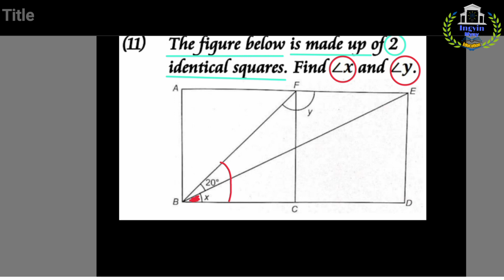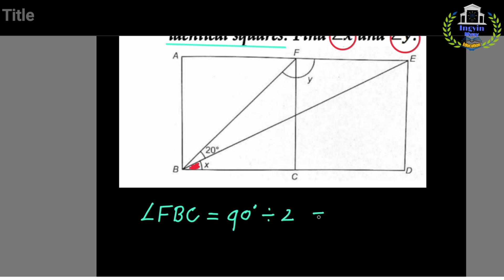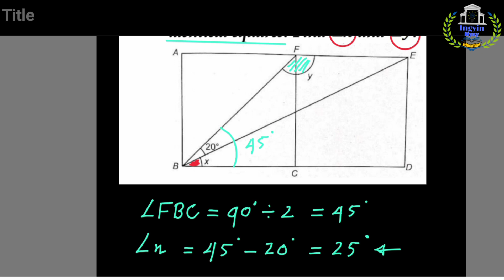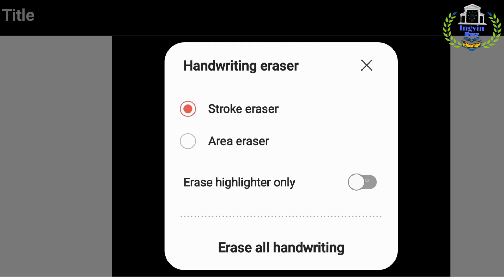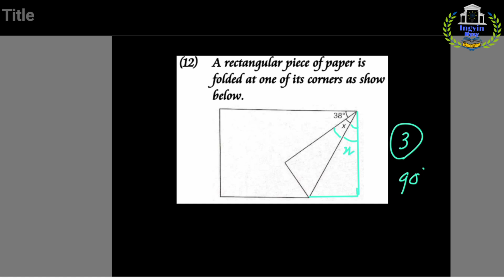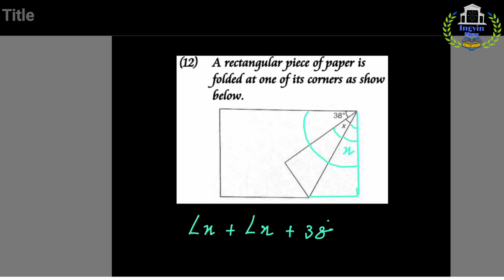Basic Geometry Lesson-7